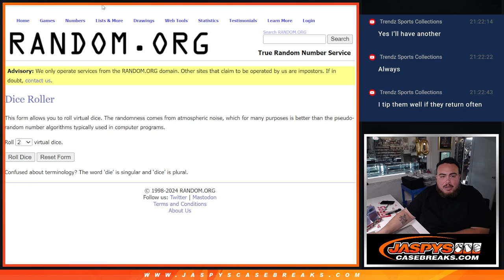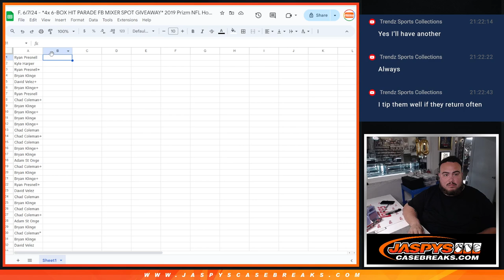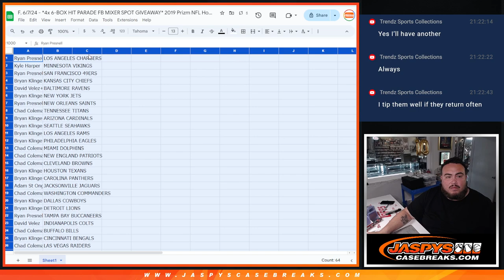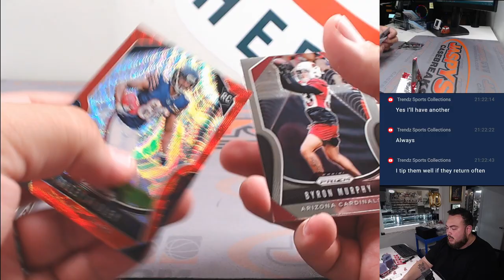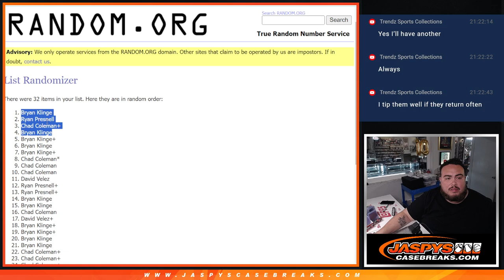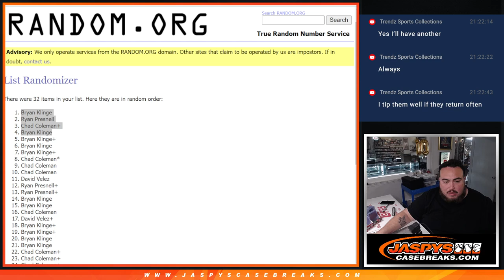F. 6/7/24 - *4x 6-BOX HIT PARADE FB MIXER SPOT GIVEAWAY* 2019 Prizm NFL Hobby 1-Pack Break #124 *RT*